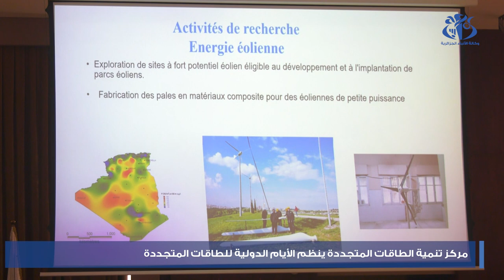مركز تنمية الطاقات المتجددة ينظم الايام الدولية للطاقات المتجددة